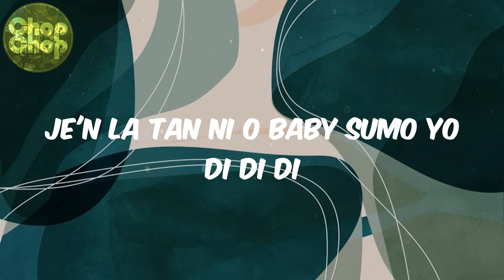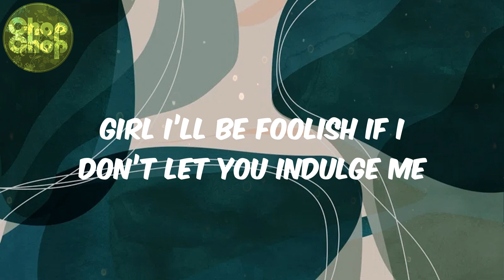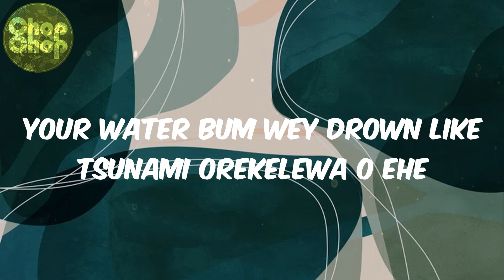Lojay - (lyrics) Monalisa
Lojay, Monalisa, afro beat, afro lyrics, afro heat, african music, africanbeat